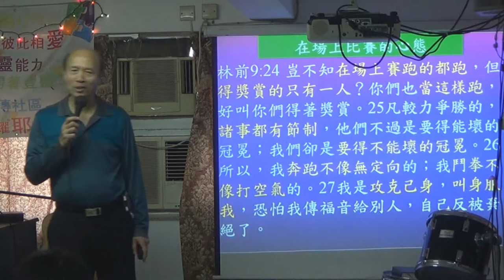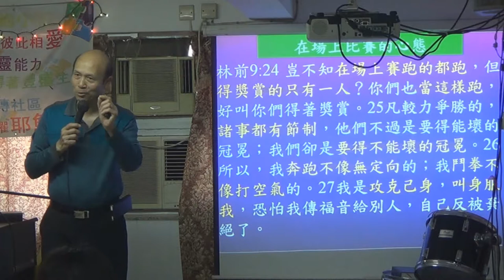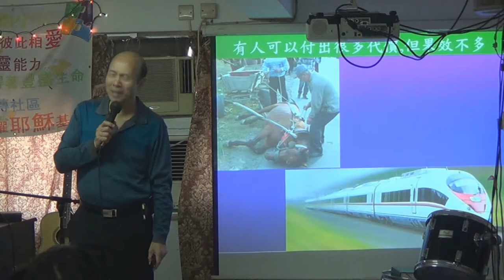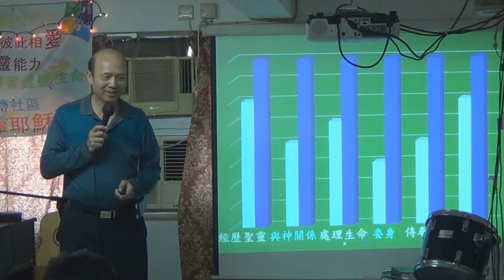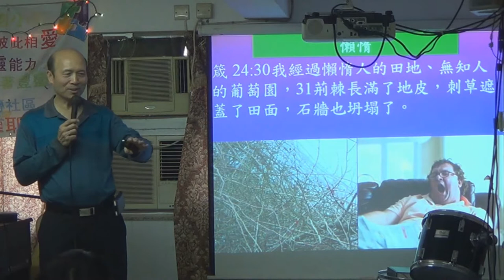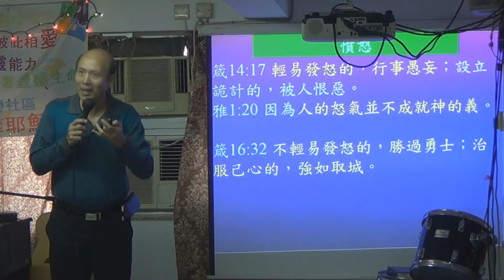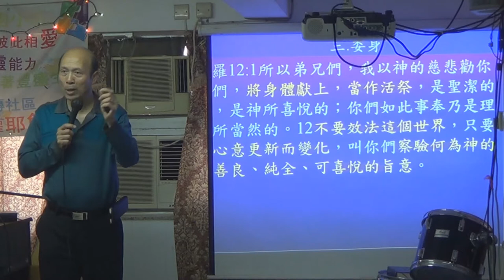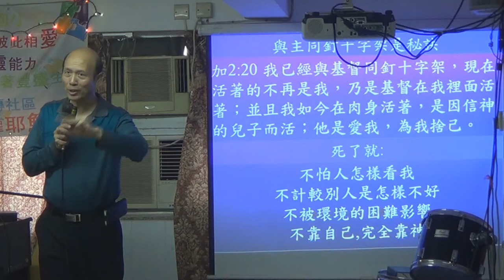百分之百走在神完美的旨意之中 葉牧師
百分之百走在神完美的旨意之中
1．星期日：3:15崇拜；2:30服事禱告；崇拜後有小組及侍奉訓練課程。
2．星期一：4時服事禱告，7時侍奉訓練課程。